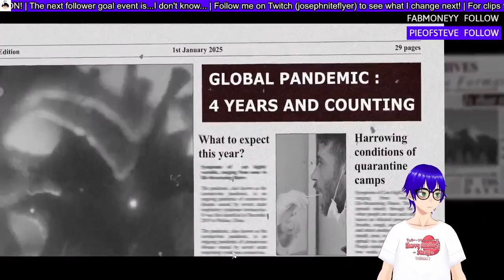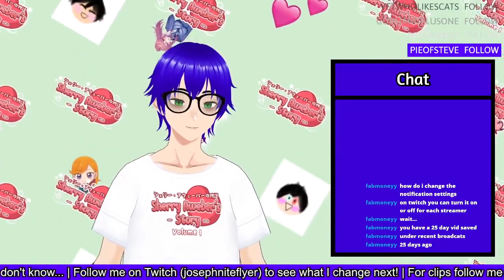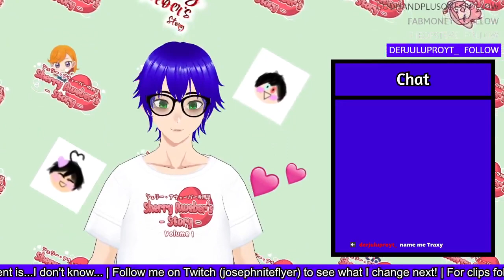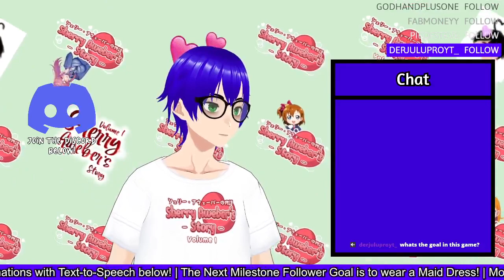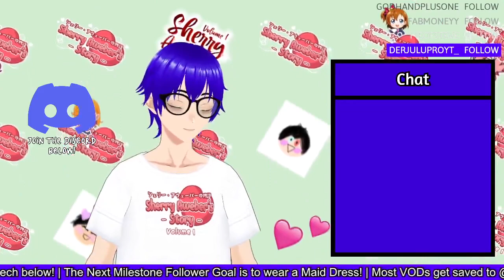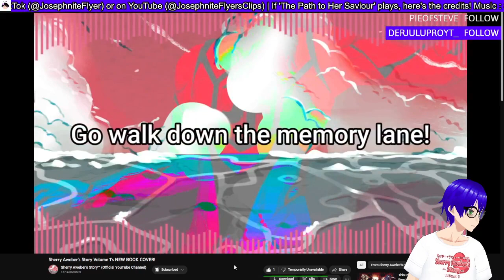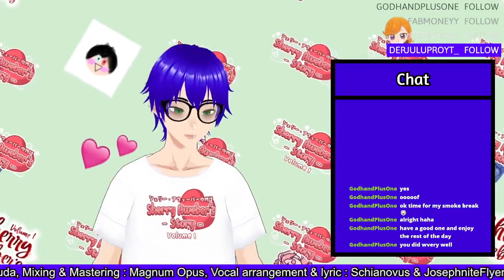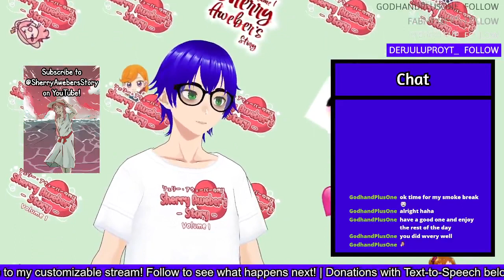Screw Eximius: Seize the Frontline, we almost completed JUMP KING NEW BABE PLUS!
Completing Jump King New Babe Plus will matter more to me than a lot of other video game completions